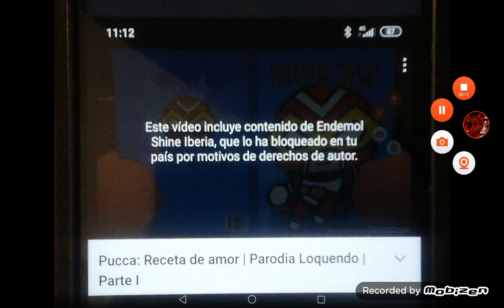Endemol Shine Iberia me Bloqueó la parodia de Pucca - Abyo el Loquendero